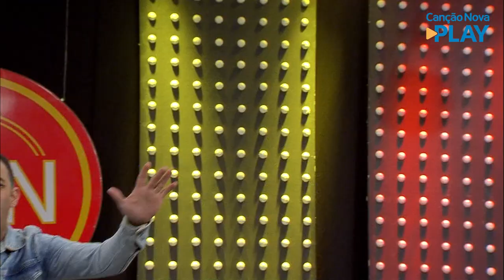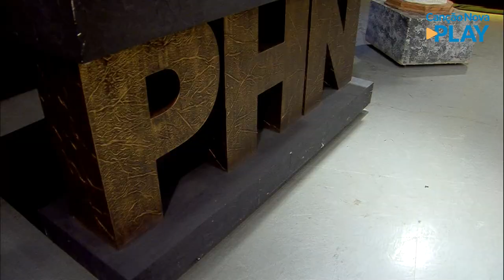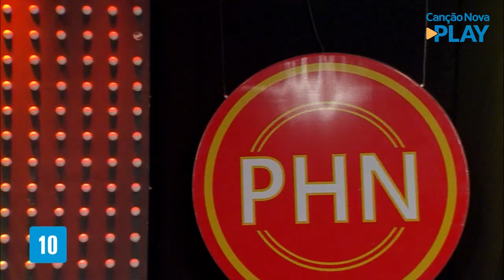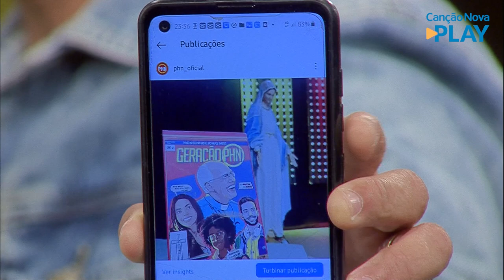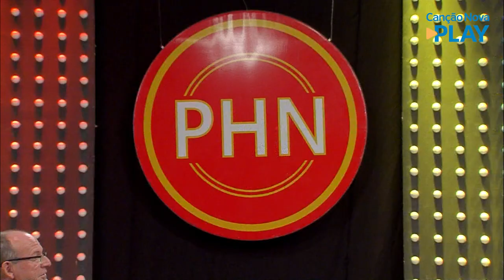PHN - Participação: Diácono Nelson (06/09/2022)